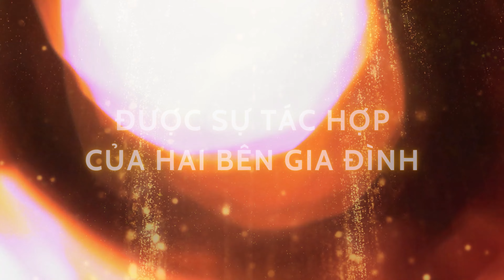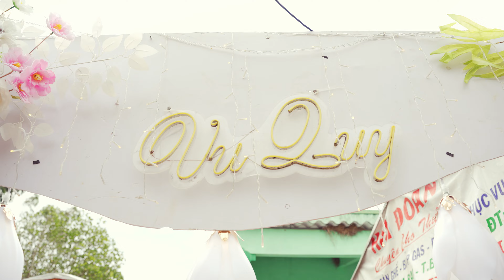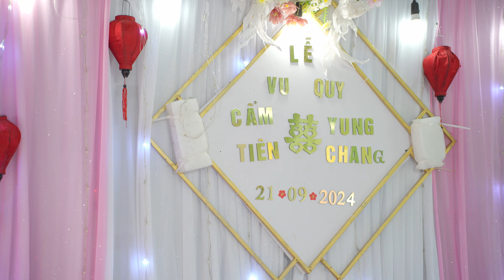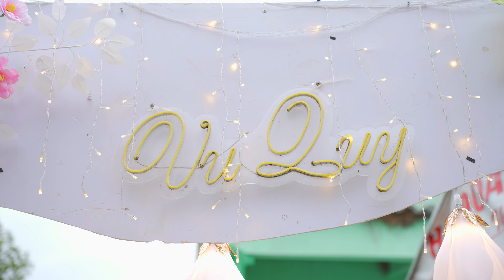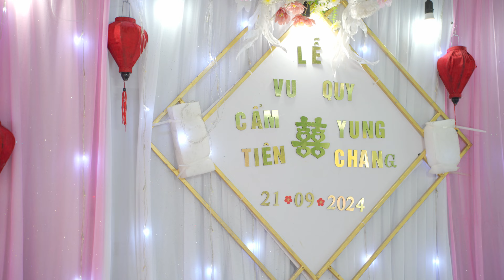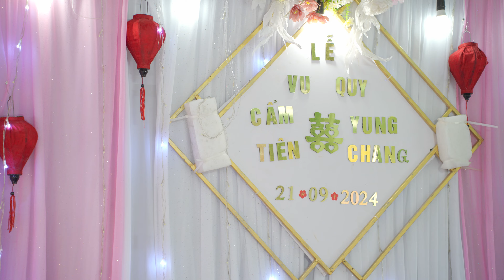Our wedding Chen Yong Chang & Cam Tien 21 09 2024 al